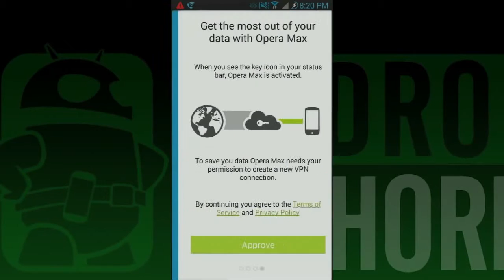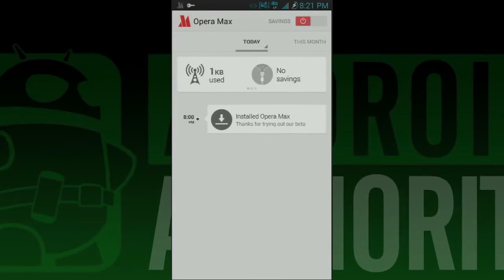OperaMax App para Música | Música 360